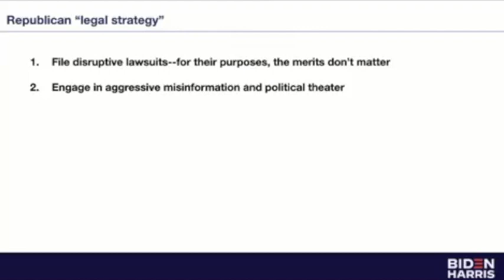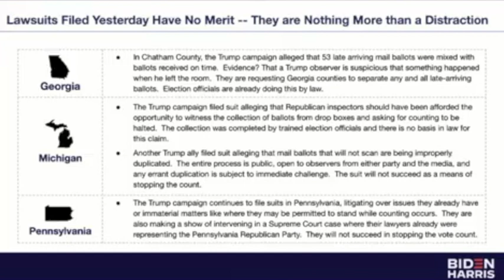JUST IN: Biden 2020 responds to Trump lawsuits, pro-Trump protesters at polls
Biden 2020 campaign adviser Bob Bauer explains the argument against the Trump campaign's lawsuits and responds to pro-Trump protesters showing up at some ballot counting locations.